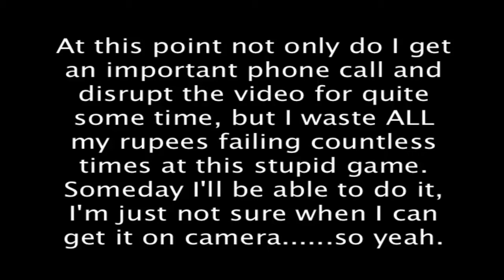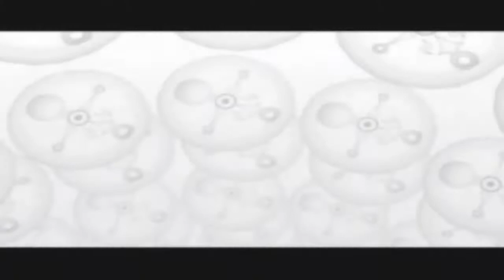The Legend of Zelda: Majora's Mask - Part 14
Well the failing isn't over quite yet, but over the next few segments, we'll have nothing but success! At least I hope so...